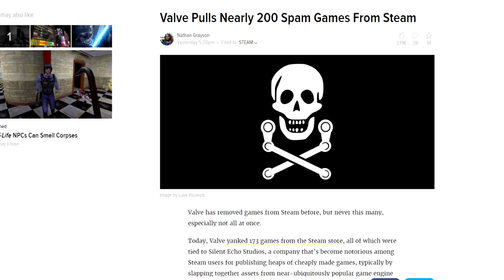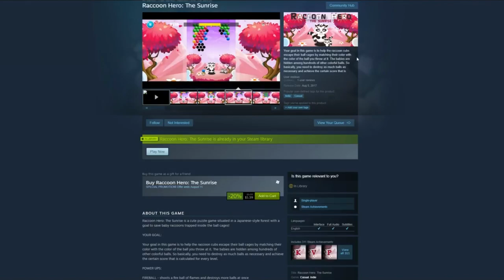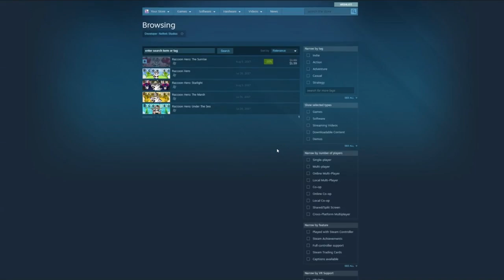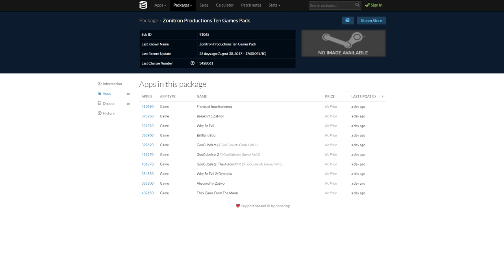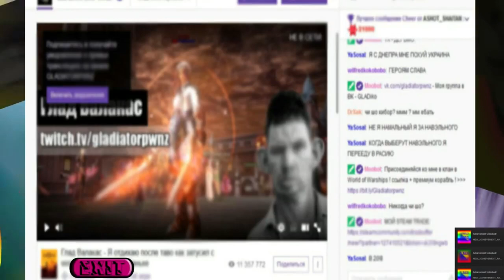Steam Removes 173 Games Made By One Developer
I was going to do a Jimquisition on Zonitron Studios sometime, after we'd had a bit of a break from all the asset flip videos.

Won't be required now, as Valve finally removed one of the biggest hack studios in Steam history.

But is it really going to take THIS much for Valve to step in?